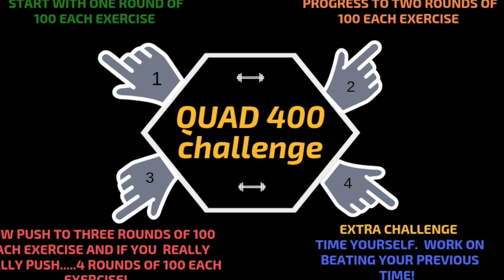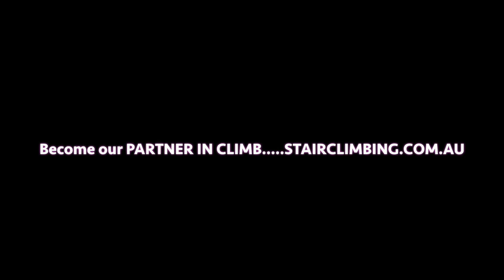SCA 2019 Quad 400 HIGH INTENSITY challenge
A High intensity version of 4 exercises to strengthen glutes and quads. This workout is beneficial as part of preparation for stair climb events. Work at your own pace and gradually increase reps and intensity.